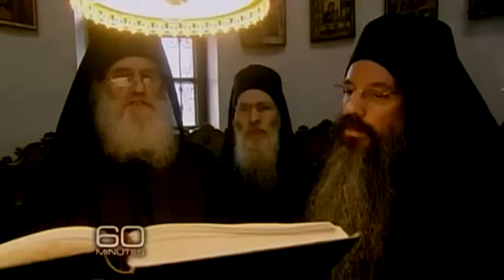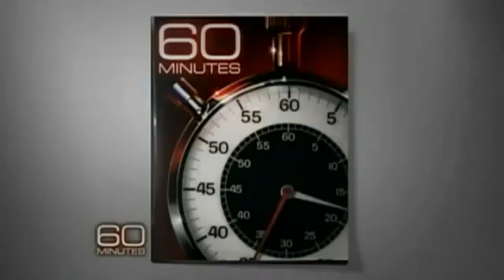A Visit To The Holy Mountain ATHOS, Greece (CBS Documentary)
A pilgrimage to the Byzantine monasteries of Mount Athos, the spiritual center of the Orthodox Church.

Orthodox Christian Monasteries in the monastic peninsula of mount Athos (Holy Mountaint) in Chalkidiki, Nothern Greece. The Holy Mountain Athos (The Garden of the Mother of God) was created.

A pilgrimage to the Byzantine monasteries of Mount Athos, the spiritual center of the Orthodox Church. Bird's eye view of Mount Athos in Greece which is home to 20 monasteries and an important.